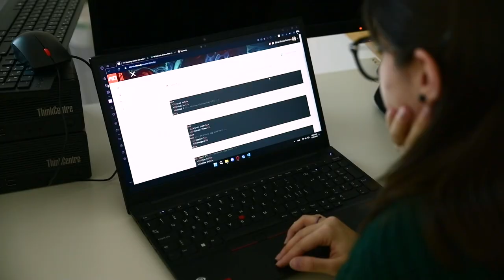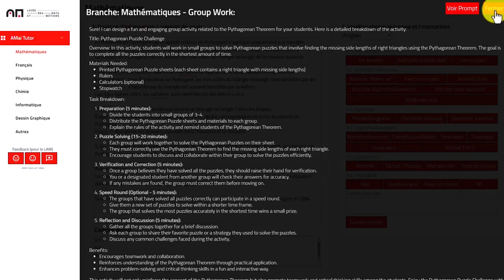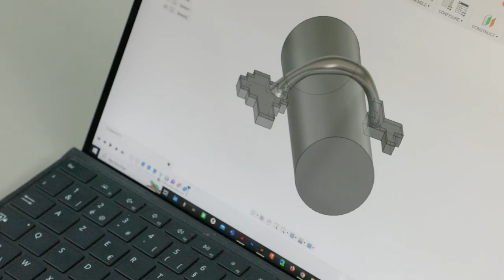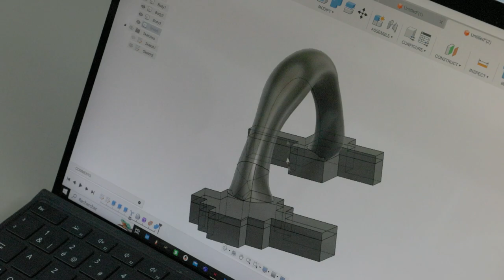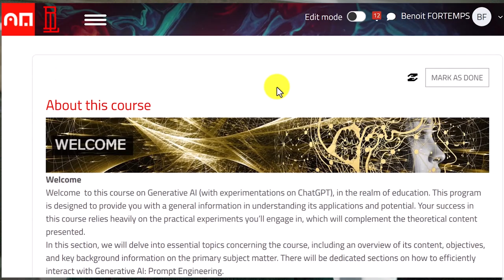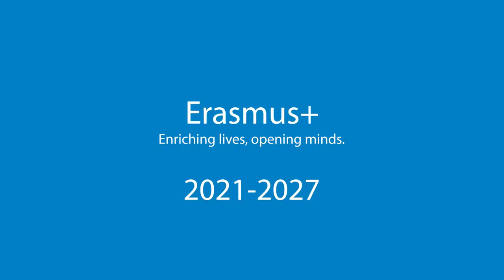Enhancing teaching and learning through artificial intelligence / Practice video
Discover how artificial intelligence is used to help learners and teachers at the vocational school ‘Lycée des Arts et Métiers’, Luxembourg. The video is subtitled in 29 languages. Find more practice videos at the European School Education Platform